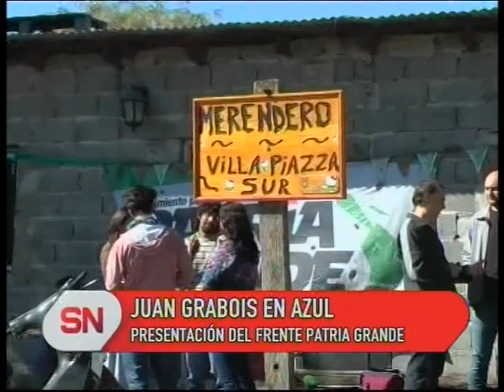Grabois: "los que pensábamos que lo de Cambiemos iba a ser malo, nos quedamos cortos"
El referente de Patria Grande, Juan Grabois, llegó a nuestra ciudad para encabezar el lanzamiento del Frente. Criticó la gestión de Macri y aseguró que Cristina Fernández es la única que puede revertir la crítica situación actual.